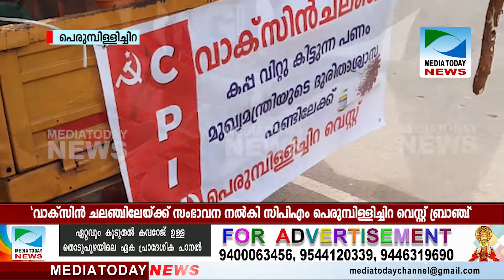Mediatoday News Thodupuzha 29-05-2021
സിപിഎം പെരുമ്പിള്ളിച്ചിറ വെസ്റ്റ് ബ്രാഞ്ച് കമ്മിറ്റിയുടെ നേതൃത്വത്തിൽ സുഭിക്ഷ കേരളം പദ്ധതിയുടെ ഭാഗമായി കൃഷി ചെയ്ത കപ്പ വിറ്റു കിട്ടുന്ന പണം മുഖ്യമന്ത്രിയുടെ വാക്സിൻ ചലഞ്ചിലേയ്ക്ക് നൽകി.